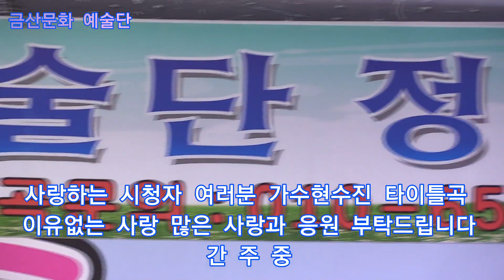가수현수진 이유없는 사랑 타이틀곡 제328회 한국가수협회 금산문화 예술단 정기공연 스타효사랑 특설무대